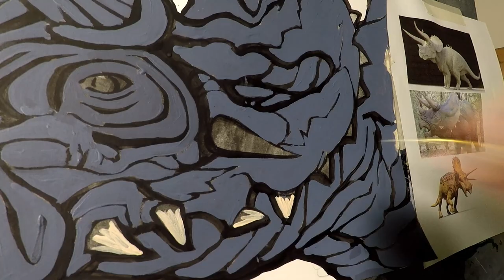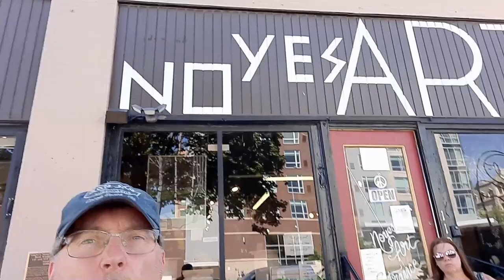Discover the Unconventional Triceratops Art of Keith Trimm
This is my interpretation of the Triceratops in acrylic on Bristol board. Keith Trimm Dragon Art is you one stop shop for the crazy monster paintings of artist Keith Trimm.

With its 3 horns, a parrot-like beak and a large frill that could reach nearly 1 metre (3 feet) across, the Triceratops skull is one of the largest and most striking of any land animal.

The horns could have been used to fend off attacks from Tyrannosaurus. A partial Triceratops fossil collected in 1997 has a horn that was bitten off, with bite marks that match Tyrannosaurus. The fossil shows that the horn healed after being bitten, so at least some Triceratops survived these encounters.

Puncture marks on fossil frills show that male Triceratops also used their horns to fight each other, probably to impress females.